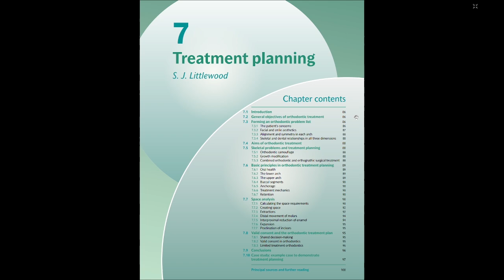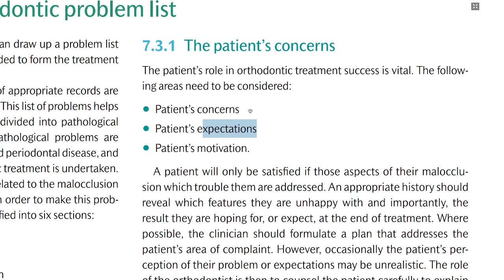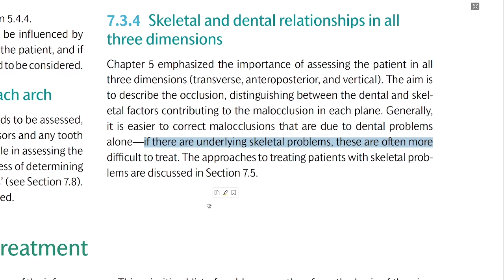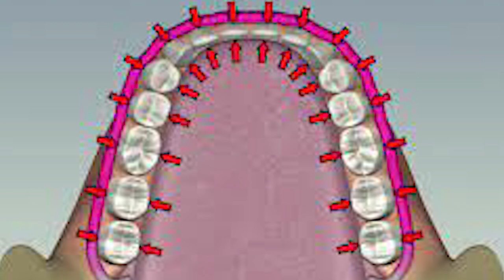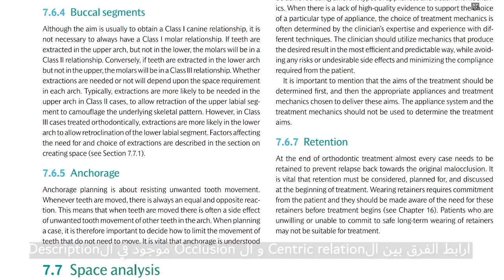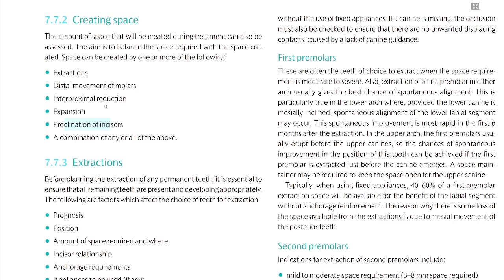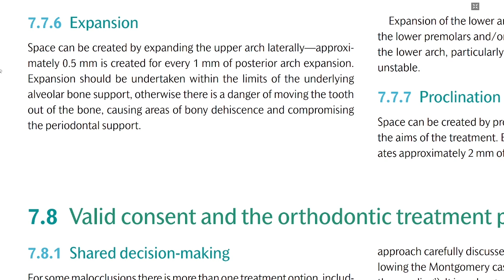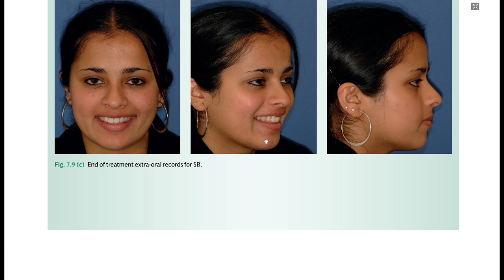An Introduction to Orthodontics - Laura Mitchell- Treatment planning